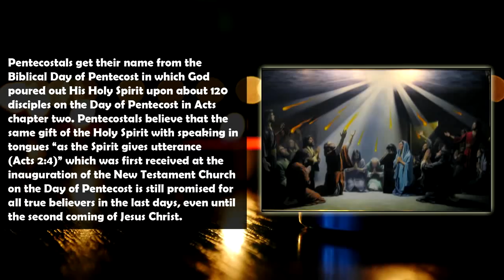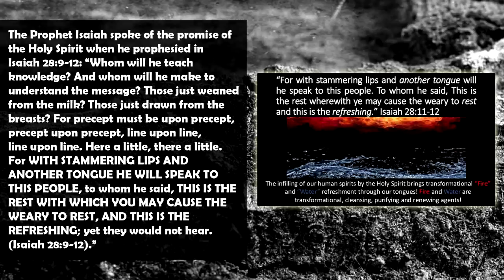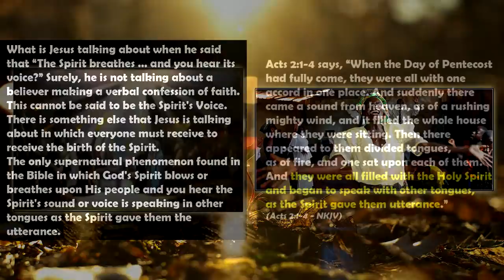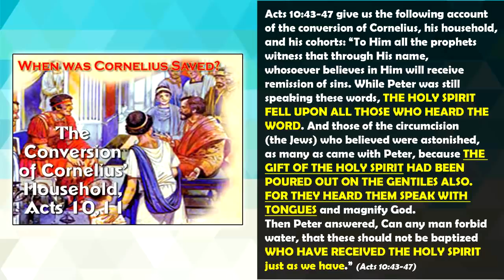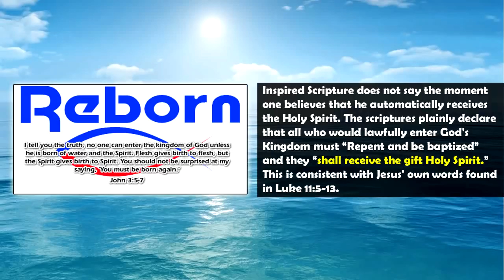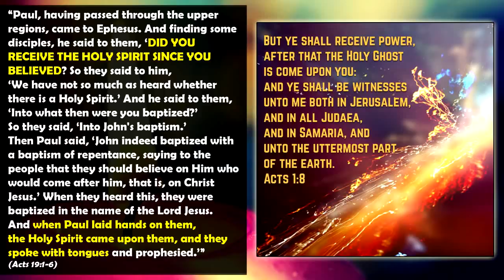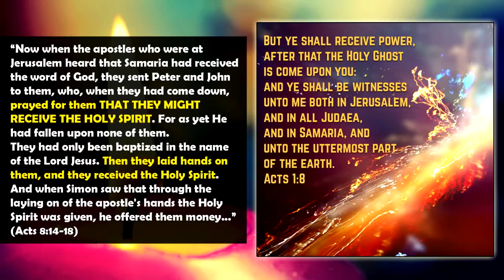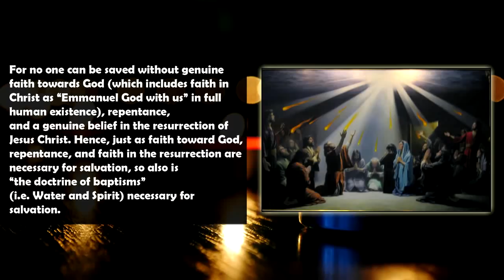The Pentecostal Gift of the Holy Spirit with Tongues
The scriptural evidence proves that the gift of the Holy Spirit is the same experience as the Baptism of the Holy Spirit and that speaking in tongues as the Spirit gives the utterance is the initial sign of being filled with the Spirit of God.